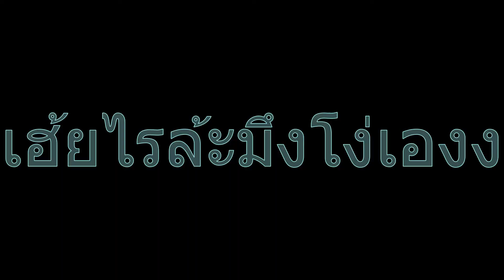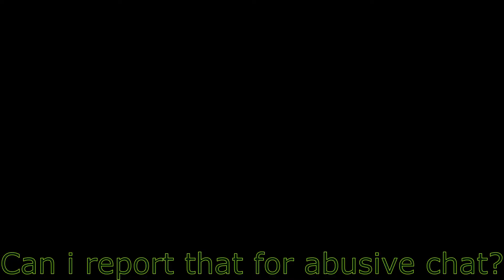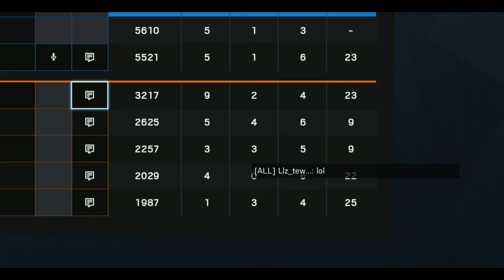15/07/2019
Sub
-^ ^- นะคร้าบบบบบบ
Mouse sens
DPI:stage1-1800(I use this)
       stage2-2400(not using this anymore)
       stage3-1000
       stage4-500(for when i spawnpeek)
       stage5-10000(Spin)
  RainbowSix In-game sens:
MSH=62
MSV=60
ADS=64
MouseSensitivityMultiplierUnit=0.008030